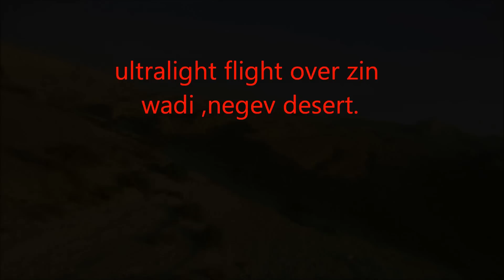ultralight flight over zin wadi - no' 1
low flight over the zin wadi in the negev desert-israel